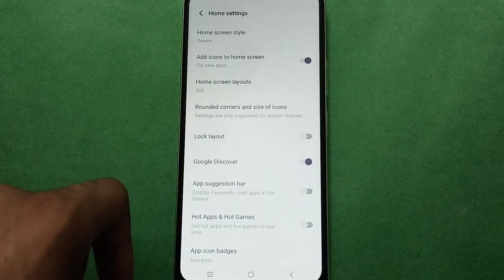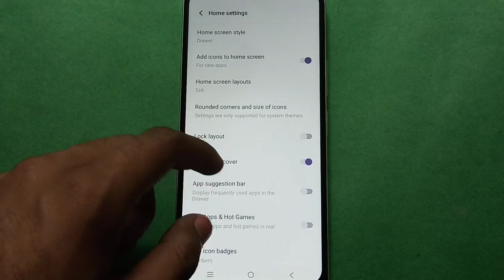Vivo Y17 How to Change Icon Size In setting, Vivo Y17 mobile setting kese use kare